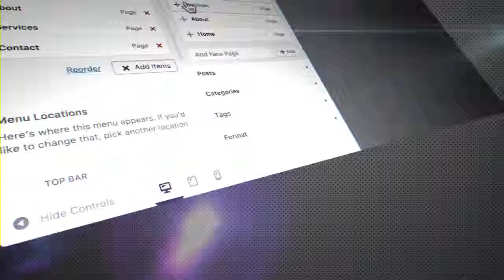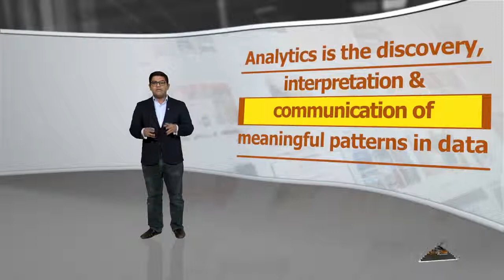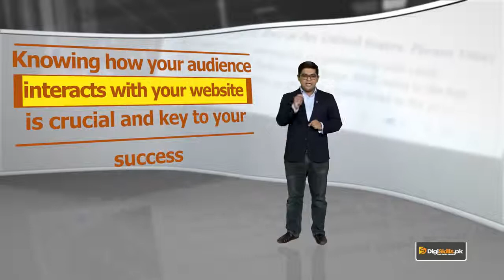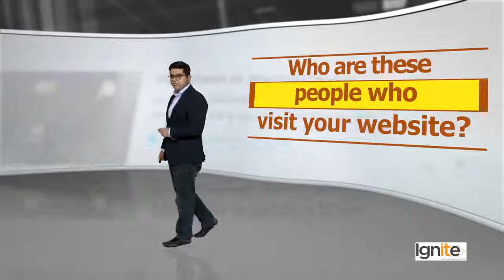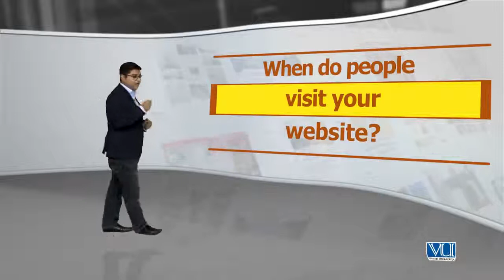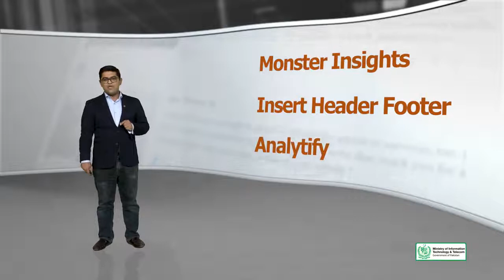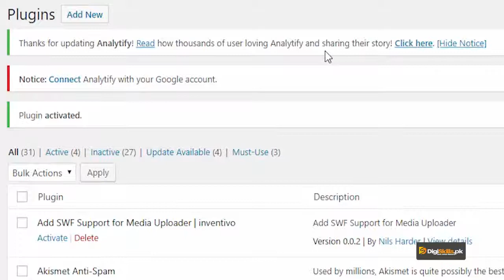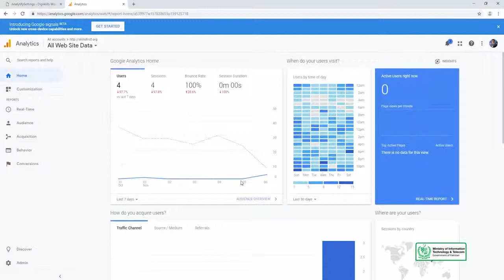Topic 97 WordPress in Urdu Hindi by DigiSkills Installing Google Analytics to track visitors